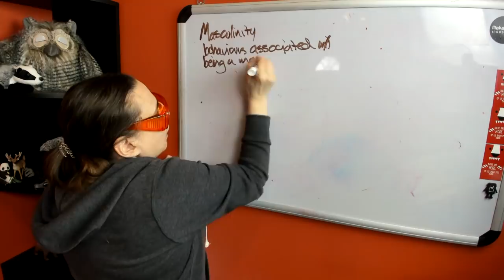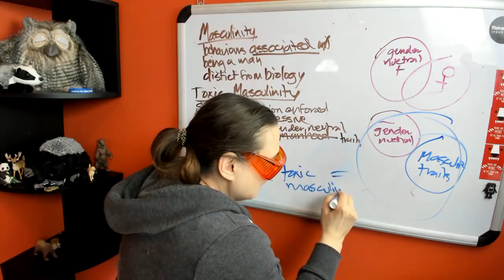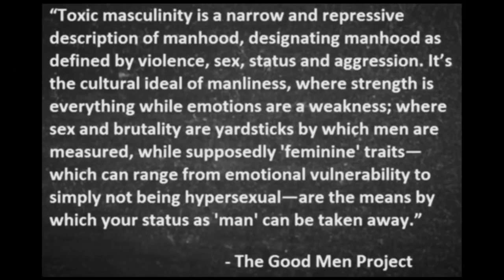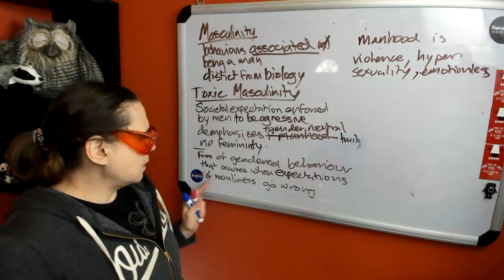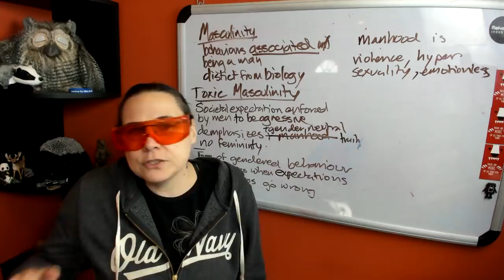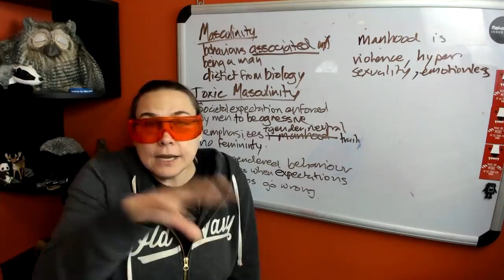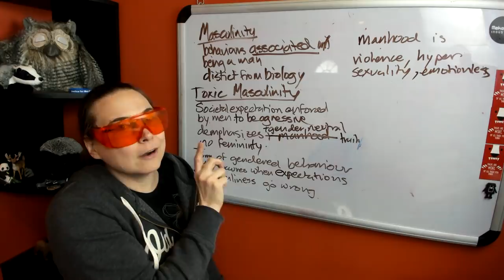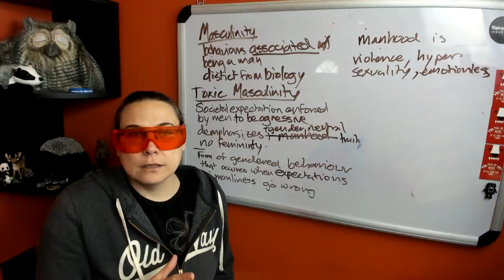Refuting Renegade Cut's "Toxic Masculinity"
Renegade Cut, are there any masculine traits--traits innate to men that men express more or exclusively relative to women--that are good?